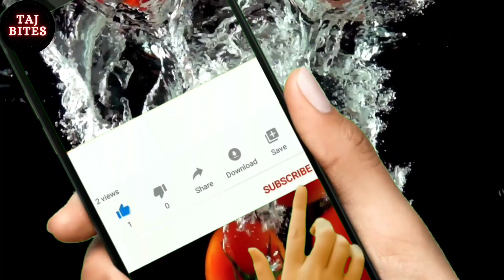# Chicken 🐓 Cheese Balls Recipe In Malayalam Taj Bites #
# Chicken 🐔 Cheese Balls Recipe In Malayalam